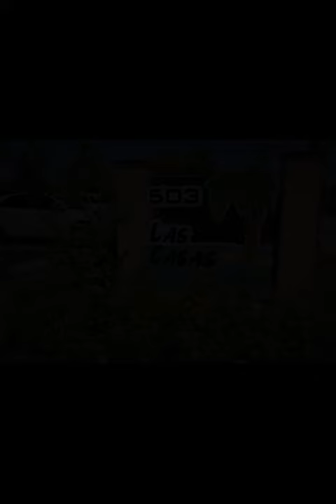503 Las Casas North Albee Farm Road B-23 Venice, FL 34285 - Condo - Real Estate - For Sale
Simply Beautiful. Affordable and adorable. You will love the updated kitchen with new cabinets, granite counters, new sink, fixtures etc... New Premium ceramic tile floors throughout are visually appealing and easy care. Bathrooms are updated with new vanities, granite counters, and new toilets. Fresh paint throughout. A 6x9 foot walk-in closet. New closet systems in both bedrooms. Why buy a condo that needs everything when you can move right in to this one and go do the things you enjoy? The SW Florida Gulf Lifestyle offers the beach, boating, biking, hiking, golfing, shopping, restaurants, the arts, theater, numerous parks, festivals and events of all kinds and sporting events at the new Atlanta Braves Training Facility. This condo complex has an outdoor pool for sunning and swimming; covered carport assigned parking; and is centrally located to all of your favorite places in Venice. This could be your new home, come take a look!

JIM SWEAT
RE/MAX ALLIANCE GROUP
1314 B East Venice Ave